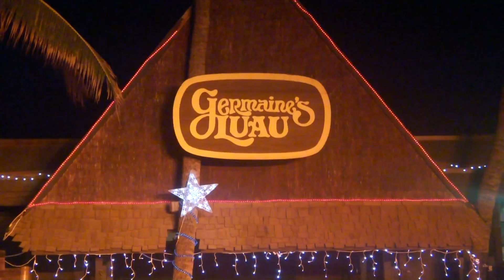Day 3 of our trip to hawaii (32)